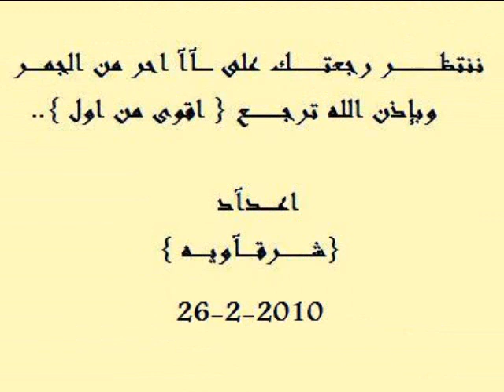نايف هزازي - الاصابه / وين ايامك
naif hazzazi